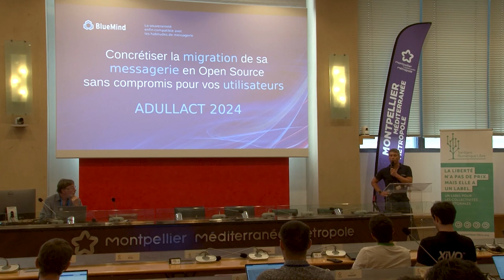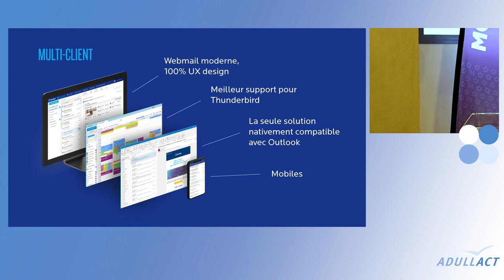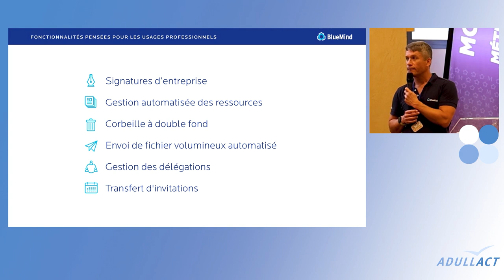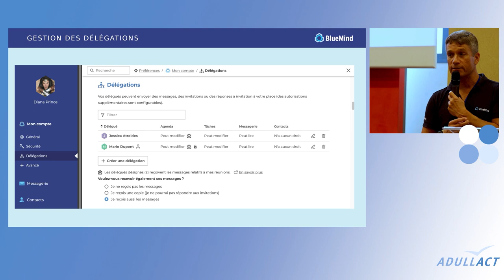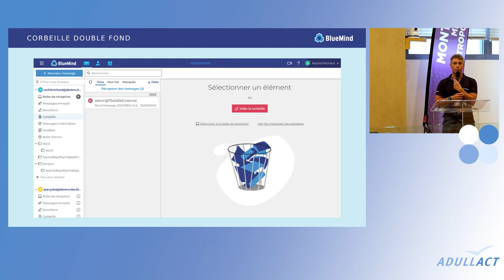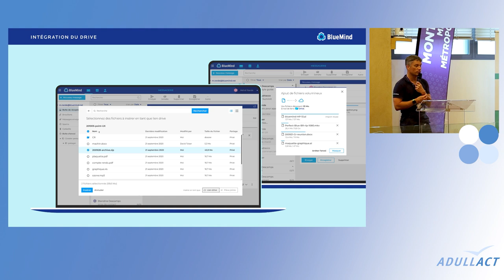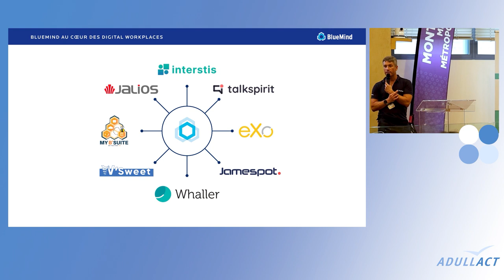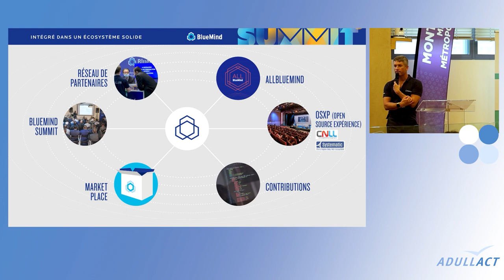Présentation Bluemind - Congrès ADULLACT 2024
La société Bluemind présente son activité lors du 9ème congrès de l'ADULLACT.